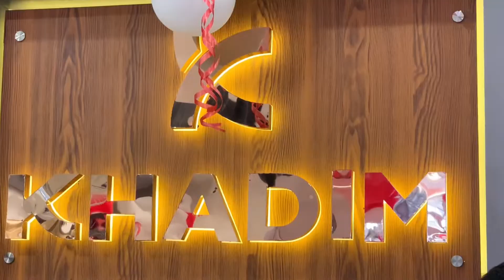3 April 2022